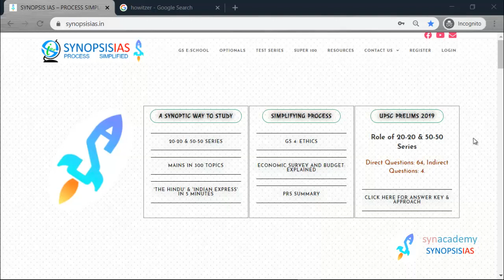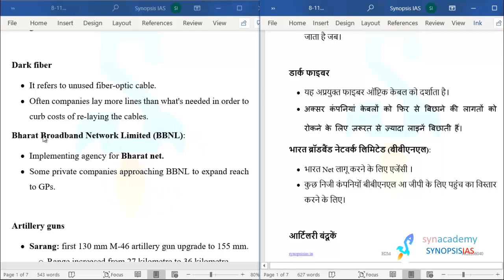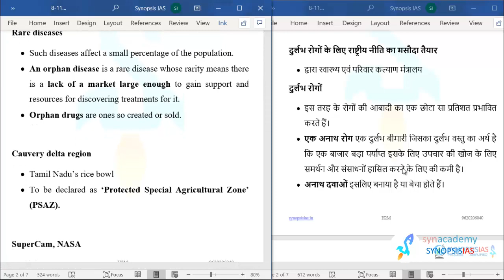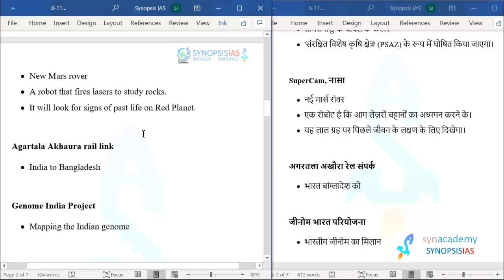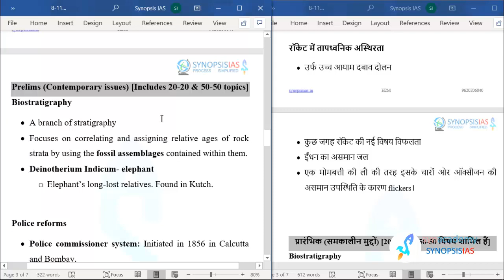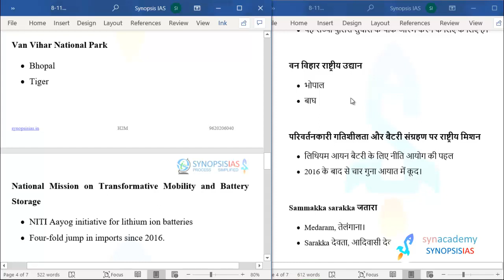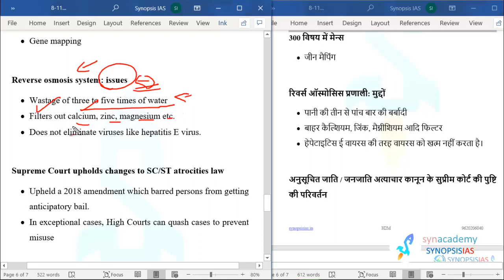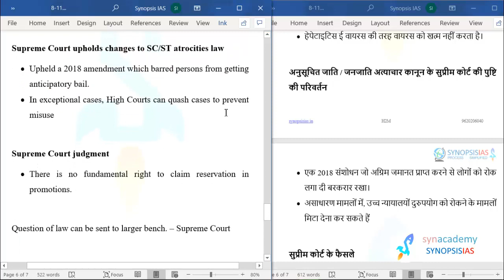8 to 11 February 2020- The Hindu & Indian Express in 5 minutes: English and Hindi Medium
Prelims: Rs. 4000
Prelims cum Mains: Rs. 11000
Geography Optional: Rs. 10,000
Geology Optional: Rs. 10,000
Prelims test Series: Rs. 2000
Mains Test Series: Rs. 8000.